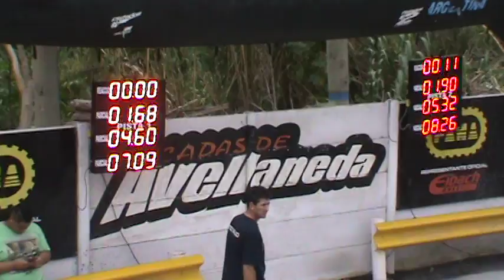26/03/2017 Clase 7 Picadas De Avellaneda El Canal De Todos